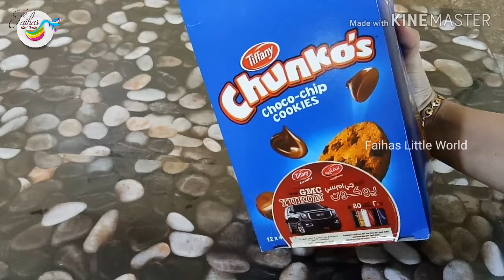3 Ingredients Only Chocolate Cake Ready/വെറും 3ചേരുവകൾ കൊണ്ട് ചോക്ലേറ്റ് കേക്ക് തയ്യാറാക്കി എടുക്കാം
3 Ingredients Only Chocolate Cake READY ¦¦ വെറും 3ചേരുവകൾ കൊണ്ട് ചോക്ലേറ്റ് കേക്ക് തയ്യാറാക്കി എടുക്കാം ¦¦ Faihas Little World

Chocolate Biscuit Cake
Chocolate cookies biscuit - 3cup (powder)

Warm milk - 1 1/2 cup

Toping
Nutella